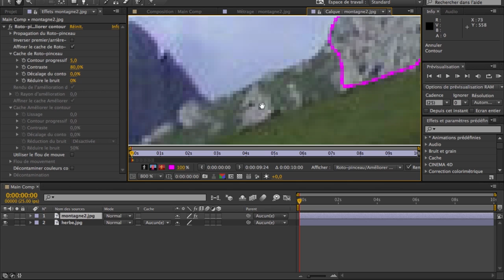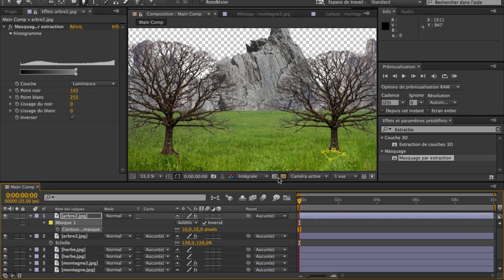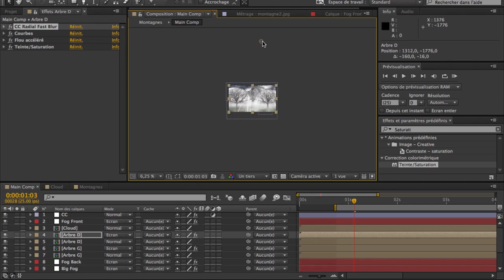Old plains [Matte painting]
Timelapse d'un matte painting.
Réalisé par johnsudaar.